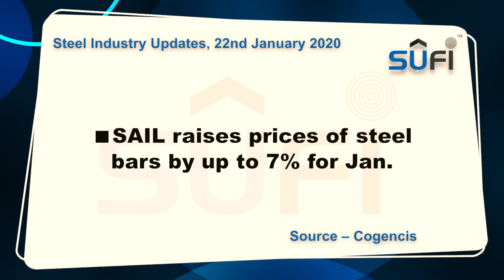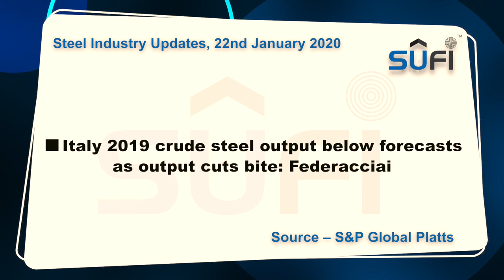Steel Industry News Updates: 22nd January 2020 by Steel Users Federation of India (SUFI)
SUFI Steel Industry Updates | 22nd January 2020 | Wednesday

1. SAIL raises prices of steel bars by up to 7% for Jan. Source - Cogencis

2. ArcelorMittal Nippon Steel: Dec Iron Ore Use Down Slightly. Source - Mysteel

3. IBC: Uttam Galva Steels Challenges Deutsche Bank’s Move to Initiate Insolvency. Source - BloombergQuint

4. Tata Steel subsidiary TCIL hits a century. Source – The Pioneer

International Steel Industry News

1. Resilient Chinese Steel Industry Holds Promise for Iron Ore. Source – Nasdaq

2. Italy 2019 crude steel output below forecasts as output cuts bite: Federacciai Source – S&P Global

3. Canada Forges $130,000 Development Deal for Steel-Tracking Blockchain. Source - Coindesk